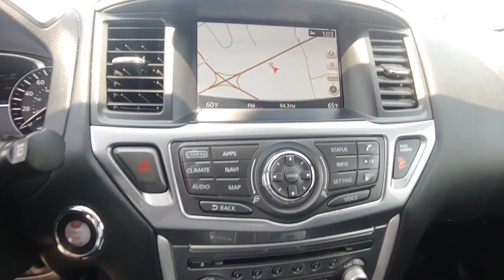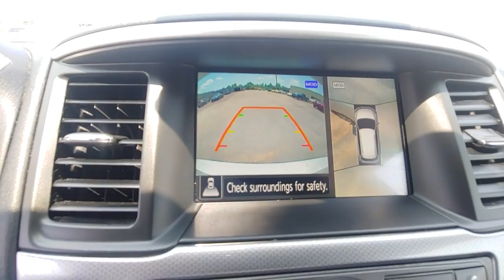2020 Nissan Pathfinder Knoxville, Clinton, Kingston, Harriman Oak Ridge Lenoir City TN P8006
Brilliant Silver Metallic Used 2020 Nissan Pathfinder available in Oak Ridge, Tennessee at Oak Ridge Nissan. Servicing the Knoxville, Clinton, Lenoir City, Harriman,  Kingston, TN area.